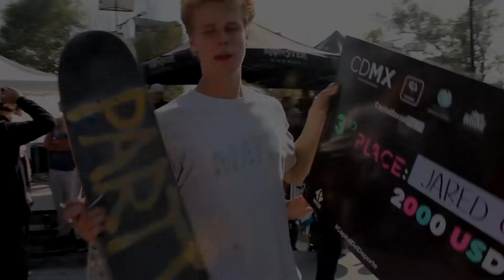CLÁSICO CHAPULTEPEC 2017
20 atletas, principalmente de México pero también de Francia, Brasil, Chile, Costa Rica, Canadá y E.U.A dieron mucho de que hablar, pues si presenciaste en vivo el evento no nos dejaras mentir, este pasado domingo vivimos una total masacre de trucos tanto en la pasada de cada rider como en el cardíaco Best trick en el que Angelo Caro fue el ganador indiscutible

SIGUENOS